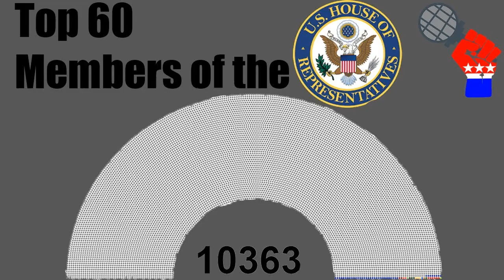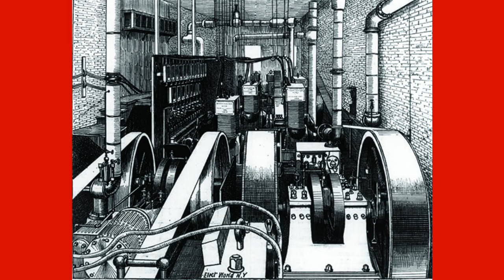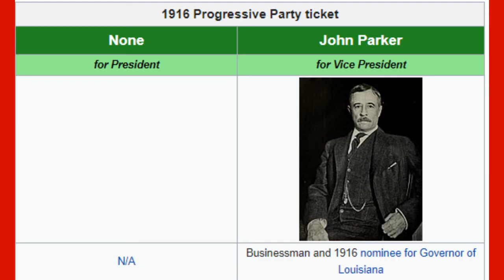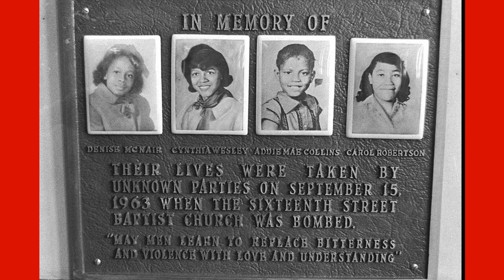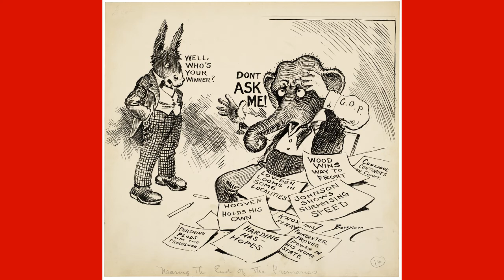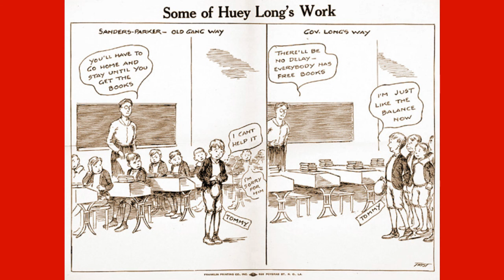Top 10 Best Governors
In this episode I will look over the 10 Best Governors. (in my opinion)